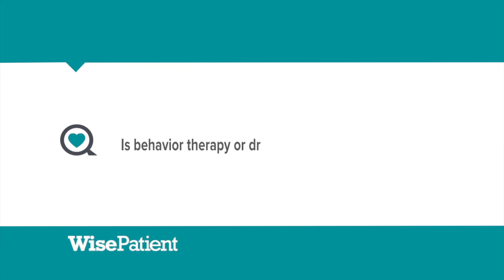Dr. Wayne Goodman on What's Best for OCD-- Behavior Therapy for Drug Therapy?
As Chair of Psychiatry, Dr. Goodman works closely with the new Mount Sinai Brain Institute to conduct research on neuropsychiatric disorders such as schizophrenia, Alzheimer's disease, and mood disorders. Dr. Goodman is an expert psycho-pharmacologist who previously served as Chair of the Food and Drug Administration's (FDA's) Psychopharmacologic Drug Advisory Committee.